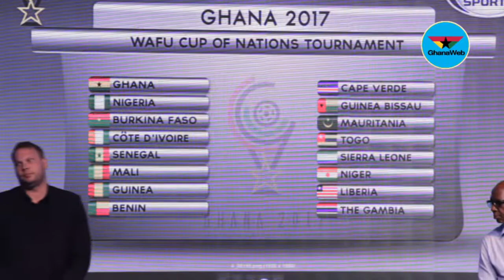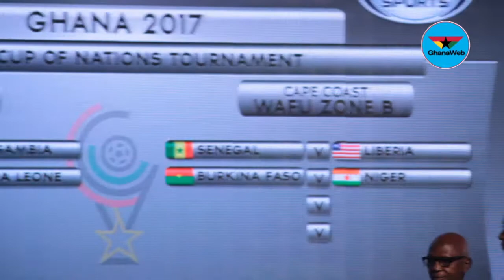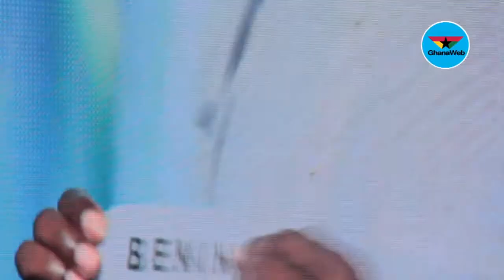Highlights of 2017 WAFU Cup draw